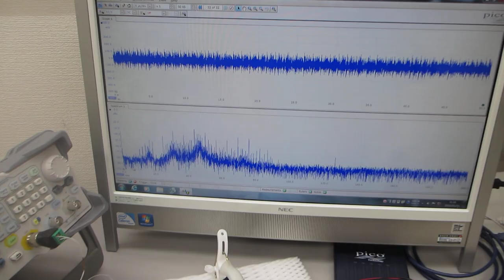超音波発振制御プローブの伝搬特性を評価する実験（超音波システム研究所）